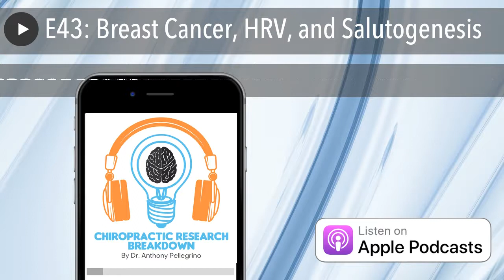E43: Breast Cancer, HRV, and Salutogenesis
Live with Dr Otto Janke! We will be breaking down adaptability, HRV, and Subluxation in reference to his most recent case report regarding the care of a post breast cancer patient. You aren't going to want to miss his insights into nervous system function and how it relates to our practice every day. Can't wait to get this educational newsletter out to our practice. You can get one for your practice by checking out chiroedgemedia.com